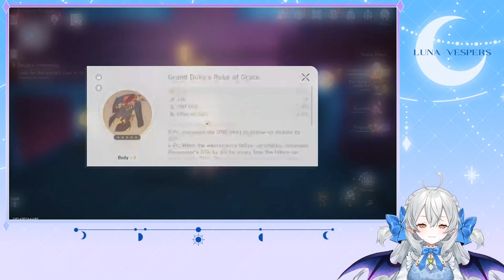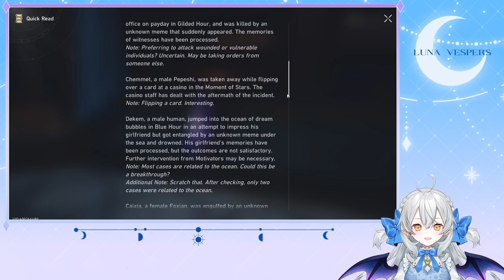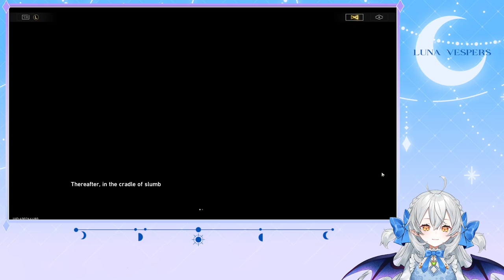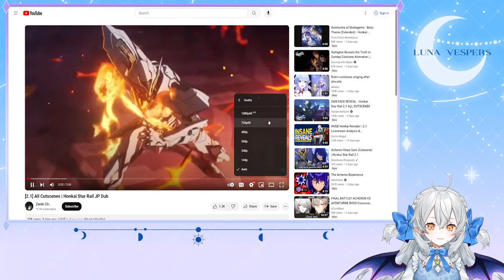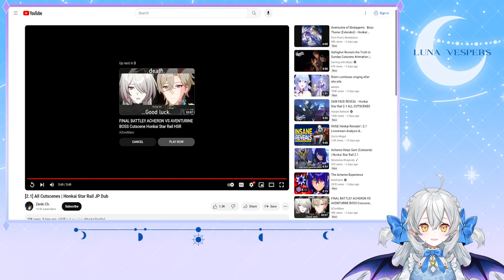【Honkai: Star Rail】 2.1 penacony trailblaze mission: cat among pigeons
✧─── ･ ｡ﾟ★: .✦ . :★. ───✧
Approximate Timestamps:
00:05:05 The Devil in Velvet
00:22:35 Lost Generation
00:36:20 Double Indemnity
01:31:48 When the Sacred Ginmill Closes
01:42:43 Heaven is a Place on Earth
01:53:01 Why Do the Heathen Rage?
02:03:44 The Tell-Tale Heart
02:17:55 All the Sad Tales
02:49:19 A Walk Among the Tombstones

✧─── ･ ｡ﾟ★: .✦ . :★. ───✧
Hello! I'm Luna Vespers, a vampire vtuber.

✧─── ･ ｡ﾟ★: .✦ . :★. ───✧